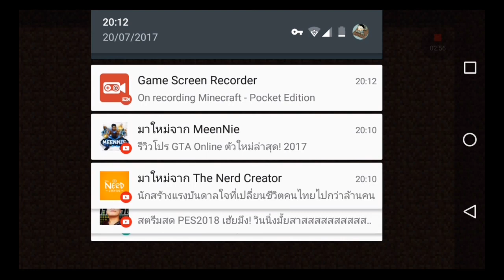[แจก]มาบ่อยจริงๆกับv1.1.4 | Minecraft v1.1.4 Free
-Mr.Phim- ZaZa07###
1like=1กำลังใจ
1Subsci=1กำลังใจ
อย่าลืมกดlike shear Subsciนะอิอิ
เซิพ
IP:
POST:19132
 Texture:
      Mod:
      Map:
😁สังกัดYoutuberดีๆต้องสังกัดนี้

สนับสนุนผมได้นะ:
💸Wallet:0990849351